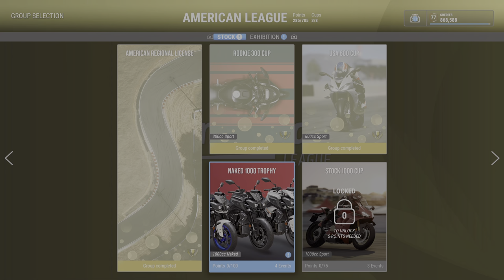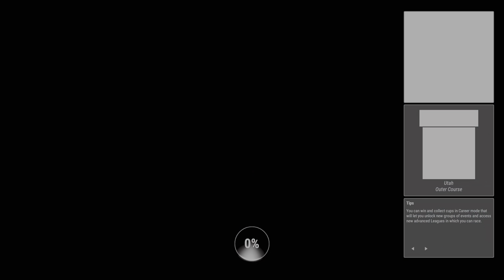RIDE 4 : Career [20] American League | Stock | Naked 1000 Trophy [PS5 4K/HDR]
00:09 Road America - The Kink Course (Single Race) // MV Agusta Brutale 1000 Serie Oro 2019
12:15 Utah - Outer Course (Single Race) // MV Agusta Brutale 1000 Serie Oro 2019
22:33 Laguna Seca - Road Course (Single Race) // MV Agusta Brutale 1000 Serie Oro 2019
31:15 VIRginia International Raceway (Single Race) // KTM 1290 Super Duke R 2019